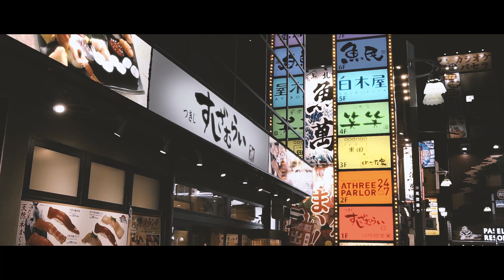St Martin by Rié 【Official MV】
"St Martin"  Written and performed by Rié
Original track produced by Hikaru Ishizaki

Filmed in London and Tokyo